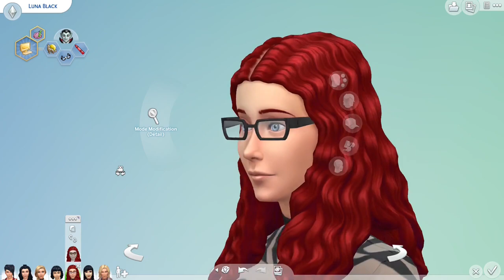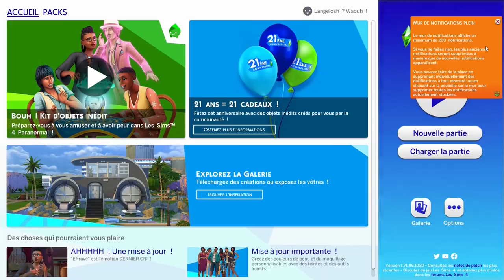🦇 | Les FILLES de DORIANA BLACK ? | BLACK’S LEGACY BONUS #4 – DORIANA | ~Matt | Sims 4 fr | 🦇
Salut à tous mes p’tites grenades, et bienvenue dans le quatrième bonus de notre let’s play Black’s Legacy. Le moins que l’on puisse dire, c’est que vos découvertes d’aujourd’hui ne seront pas des moindres : en effet, nous nous replongeons dans le CUS de mes anciennes parties Vampire de cimetière, ce qui va nous permettre de découvrir les filles de Doriana Black, mortes bien longtemps avant le début de Black’s Legacy.

Avec en bonus l’ancienne apparence de Doriana et Guillaume, vous retrouverez, dans le mode créer un sim où nous pourrons les voir de près, les six enfants de notre matriarche, du temps où les évènements du challenge battaient leur plein : Darya, Luna, Dorian, Sybil, Victoria et Morgana.

Crédits musiques :

GÉNÉRIQUE
Musique proposée par La Musique Libre

ÉCRAN DE FIN
Ilan Eshkeri – The Sims 4 ‘‘Vampires’’ CAS & Build mode calm